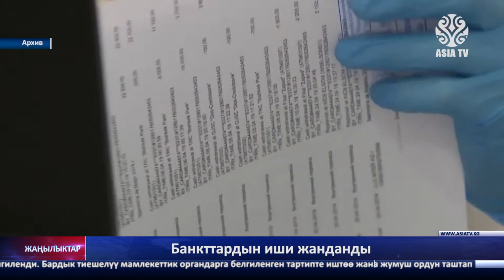"Азия ТВ" жаңылыктары (08.10.2020-ж.)